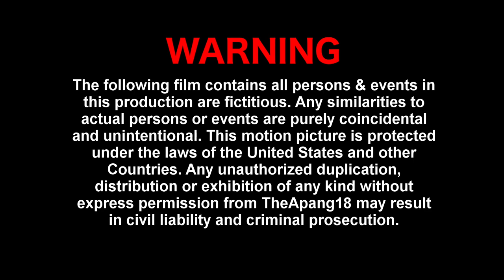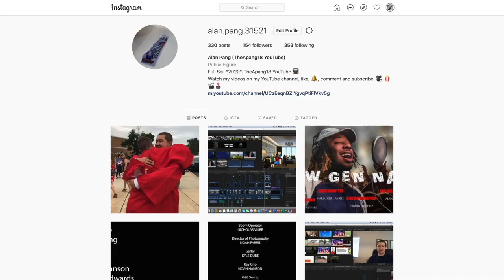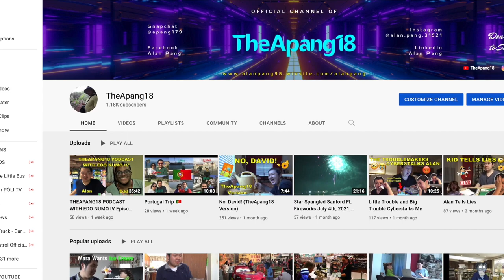THEAPANG18 - RAIDERS OF THE LOST ARK STORYTELLING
Hello everyone; thanks for tuning in to my new video. This is for Indiana Jones: Raiders Of The Lost Ark report, Indy played by Harrison Ford, please enjoy.

“Shoutouts”